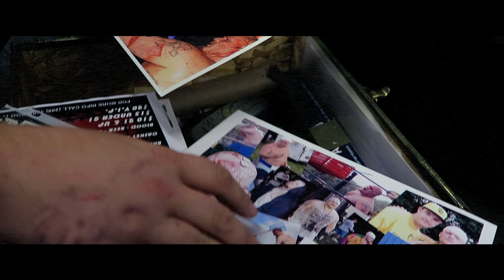PRAYING - TREMONT vs ONITA - 2017 | 2024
one of the greatest pieces of business I've ever done.